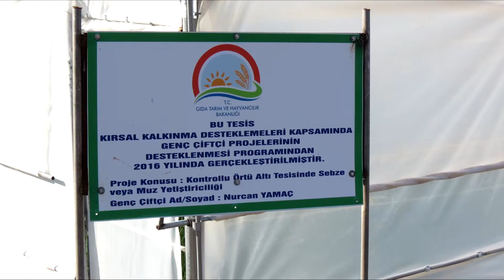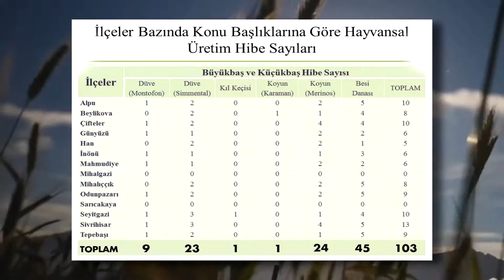KIRSAL KALKINMA Kısa Film (ŞUBAT 2017)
Eskişehir İl Gıda Tarım ve Hayvancılık Müdürlüğü tarafından hazırlanan sinevizyon gösterimidir.

Bizlere ulaşmak için